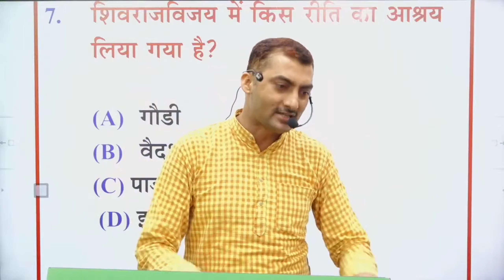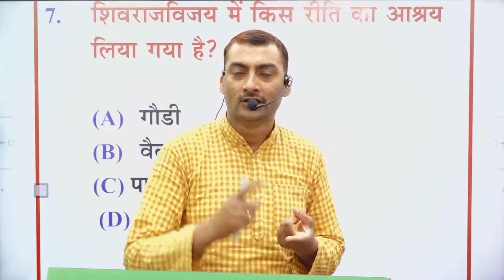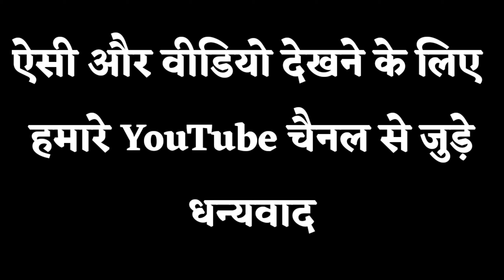Sanskrit | संस्कृत | Aaj Ke Bad Mat Kehana | Sarwagyabhooshan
वीडियो कैसी लगी कमेंट बॉक्स में जरूर बताइएगा
और इस वीडियो को अधिक से अधिक विद्यार्थियों तक शेयर करिएगा

1 सर्वज्ञभूषण
2- अरुण कुमार पाण्डेय 'प्रभू जी'
3- निर्मोही सर
4 - शंकरदत्त त्रिपाठी (B.H.U)
5 - श्यामकिशोर मिश्र (JNU)
6- सलिलकान्त त्रिपाठी (LBS दिल्ली)
7- महेश यादव- (A.U.)
8- सुमन सिंह (A.U.)
9- अम्बिकेश प्रताप सिंह (S.G)